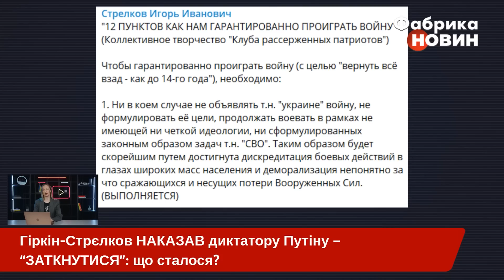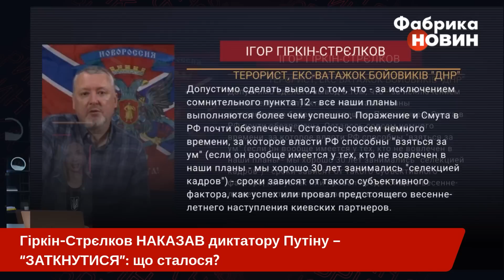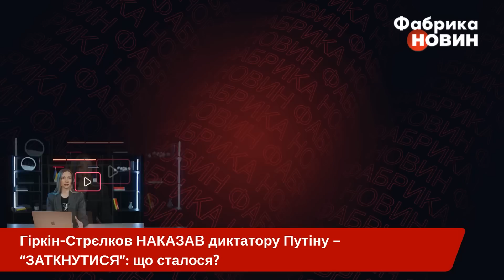💣”ЗАКРОЙ РОТ, ТРЯПКА” - ГІРКІН ЖОРСТКО ЗВЕРНУВСЯ ДО ПУТІНА! Такого ПРИНИЖЕННЯ ще ніколи не було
Російський терорист, засуджений у Гаазі, полковник ФСБ Ігор Гіркін-Стрєлков видав одну з найжорсткіших своїх заяв про російського президента, диктатора Володимира Путіна! Такого всередині Росії, здається, ще ніхто не наважився говорити про господаря Кремля відкрито. І хоча багато хто підозрює Гіркіна в роботі на російський уряд, слова "заткнися" і "ганчірка" стосовно Путіна з публічних людей у РФ не використовував поки що ніхто. Що так розлютило терориста? Чому він знову накинувся на диктатора Путіна? Подробиці дивіться у цьому відео на ютуб-каналі "Фабрика новин".